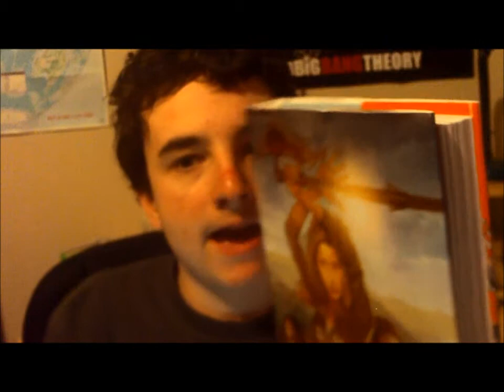"Buffy the Vampire Slayer Season 8: Volume 1" graphic novel review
I review Dark Horse's comic series "Buffy the Vampire Slayer Season 8."  The first volume, at least.